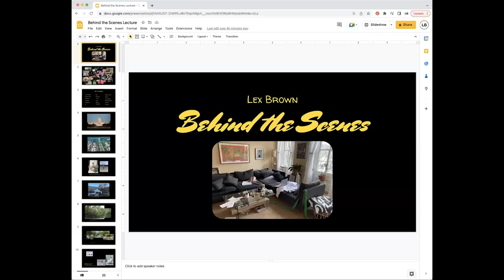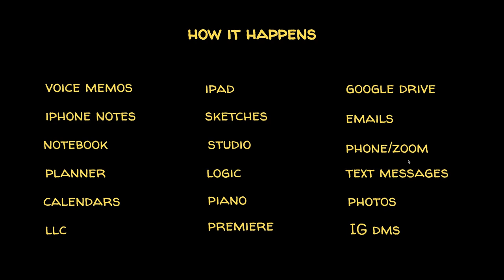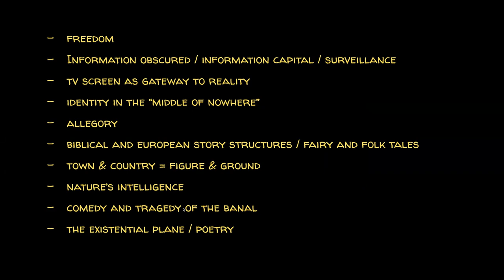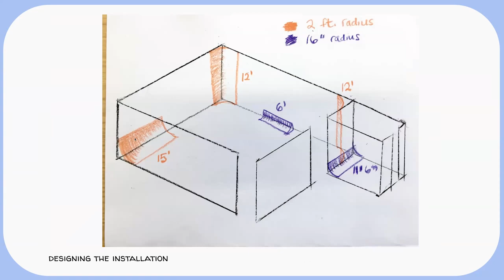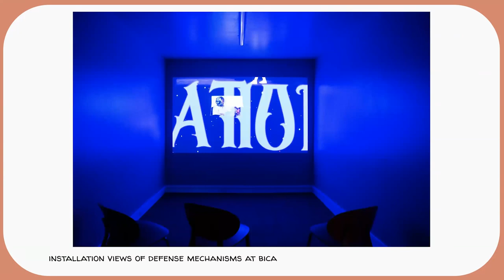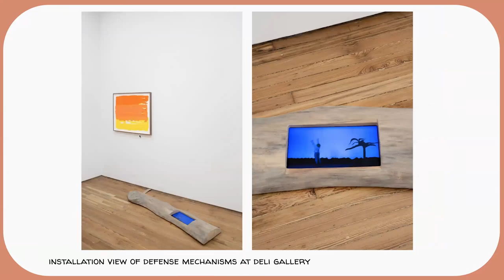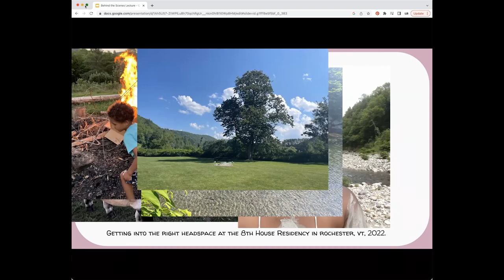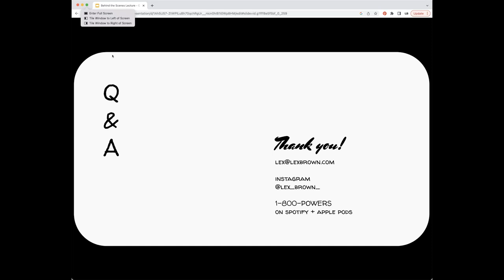Visiting Artist Talk: Lex Brown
On January 26, 2023, the Department of Art at the University of Minnesota welcomed Visiting Artist Lex Brown, live via Zoom.

Lex Brown shares the personal and practical evolution of her multimedia practice. Looking at earlier work and recent projects, she details the collaborations, logistical challenges, bureaucratic steps, creative tools, and lessons that are as much a part of the work as the work itself. This talk focuses on the Why, How, and What of bringing the imagination into physical reality; guests were welcome to bring questions about their own artistic, personal, and professional roadblocks into the Q&A.

Lex Brown is a multimedia artist who uses poetry and science-fiction to create an index for our psychological experiences as organic beings in a rapidly technologized world. Through humorous characters and expansive storylines, her work opens up a place for spiritual examination. Brown has performed and exhibited work at the New Museum, the High Line, the International Center of Photography, Recess, and The Kitchen, REDCAT Theater, The Baltimore Museum of Art and at the Munch Museum in Oslo, Norway. She was a 2021 recipient of the prestigious USA Fellowship. Consciousness, an anthology of her video and performance work, is available from Genderfail; her sci-fi erotic novella My Wet Hot Drone Summer was first published by Badlands Unlimited. Brown was a 2020-22 Media Fellow at Harvard University and currently teaches Drawing in the Program in Visual Arts at Princeton. Her first solo museum exhibition Carnelian, featuring new, original music, will open at the MIT List Center in April.

To see more of Brown’s work, visit her or follow her on Instagram